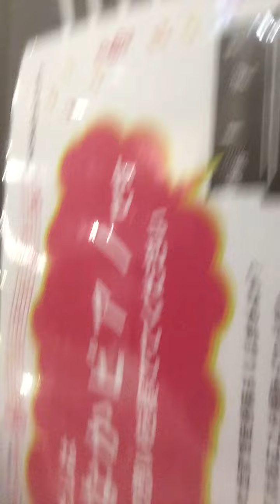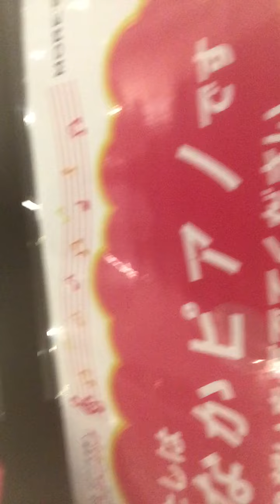横須賀市 2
yoosuka-chuo station next to the taiyaki shop